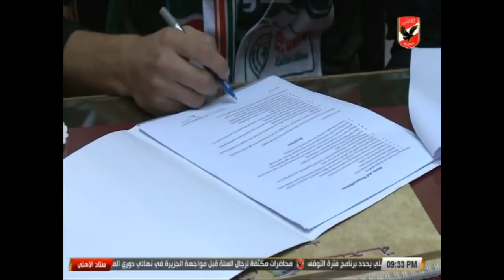رئيس الاتفاق السعودي: متأكدين أن أحمد الشيخ اضافة كبيرة لنا.. ونشكر إدارة الأهلي